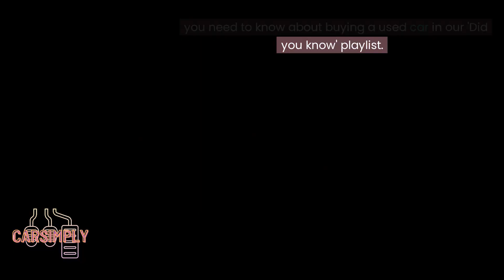Stop That Screech! Ultimate Guide to Fixing Noisy Brakes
Tired of annoying brake squealing?

The Debate Over Silence and Sound in Car Brake Maintenance for New Drivers | 'DID YOU KNOW' Episode 5

This 5th CarSimply 'DID YOU KNOW' Video Episode is your ultimate guide to fixing noisy brakes yourself (DIY-friendly)!

Learn how to identify the problem, choose the best brake pads & rotors, and discover essential maintenance tips for a smooth, safe ride.

Watch now and save money on car repairs!

to know if you need new Brake Pads, Rotors & Calipers!

This Video's contents:

0:00 - Introduction
0:44 - Safety First
1:03 - Enhanced Performance
1:26 - When to change your brake pads?
2:12 - Choosing brake pads for your car - ceramic vs semi-metallic:
3:05 - Fixed calipers and the floating calipers
3:26 - Solid and vented rotors
3:49 - How do you know if rotors need to be replaced? - Can you visually tell if rotors are bad?
4:57 - Conclusion